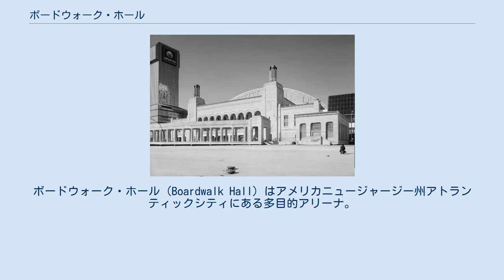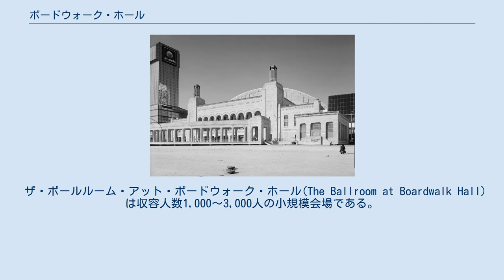ボードウォーク・ホール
ボードウォーク・ホール（Boardwalk Hall）はアメリカニュージャージー州アトランティックシティにある多目的アリーナ。
正式名称はアトランティックシティ・コンベンション・ホール。
14,770人収容のアリーナと3,000人収容のダンスホールで構成されている。
 1926年に完成。
1987年にはアメリカ合衆国国定歴史建造物に指定され、2006年から2013年を除き毎年、ミス・アメリカが開催され、多くの美女たちがこの舞台から誕生した。
そのため、ホールの横にはかつての司会者バート・パークスの銅像が立てられている。
 1929年に建造が開始され、1932年に完成した世界最大のパイプオルガンがあり、ギネス世界記録に掲載されている。
 1964年には民主党全国大会が開催されたほか、スポーツでもバスケットボール、ボクシングの世界タイトルマッチ、プロレスでは1989年にWWFのレッスルマニアVなどが行われた。
また、1996年のフェドカップ決勝の舞台になった。
 その他アトランティック10カンファレンス男子バスケットボールトーナメントやECACホッケー選手権、ECHLのホームアリーナとしても使用されたほか、2012年にはAHLオールスタークラシックが開催された。
2019年にはアリーナ・フットボール・リーグのアトランティックシティ・ブラックジャックスが本拠地とした。
 ザ・ボールルーム・アット・ボードウォーク・ホール(The Ballroom at Boardwalk Hall)は収容人数1,000～3,000人の小規模会場である。
社交ダンスの他に披露宴や会議、小規模ボクシング興行で利用される。